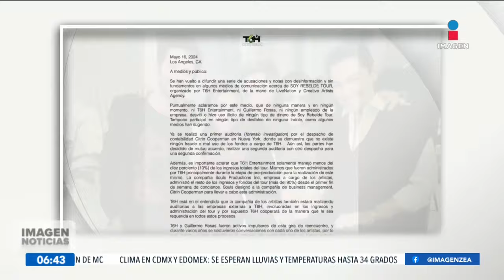RBD reconoce desfalco por las ganancias de su última gira | Noticias con Francisco Zea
RBD reconoce que sí hay un desfalco por las ganancias de su última gira.